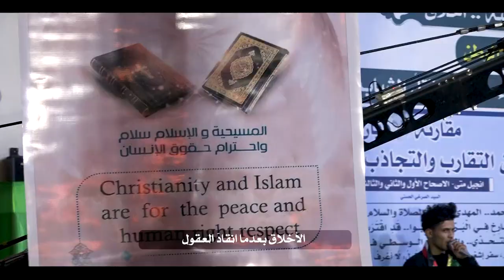راب وطني || في بلادي || أداء وكلمات: مهيمن الطائي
راب وطني
|| في بلادي
|| أداء وكلمات مهيمن الطائي

ذكر الشباب
مصطفى سعد | علي الديواني |حسين حلواس | حسن حميد
مرتضى الخفاجي | حسين الخليفاوي | حسين حميد | علي الزاملي

|| المهرجان(31)
{المهدي علم .. تَقْوى - وَسَطِيّة - أخلاق }
بغداد ـ الشعب